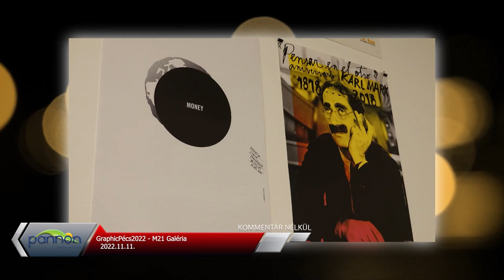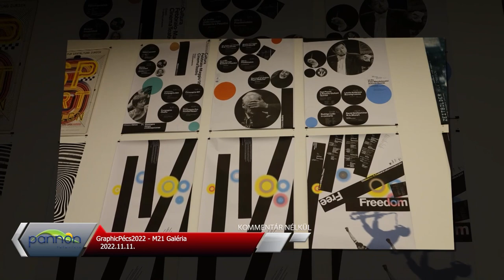GraphicPécs 2022. - Nemzetközi Grafikai Fesztivál